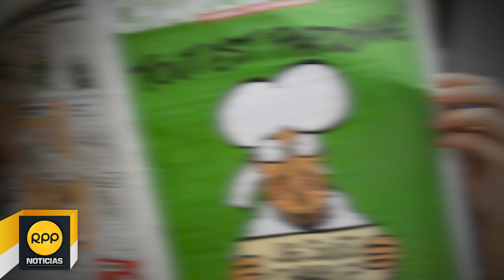Charlie Hebdo: Ejemplares se agotaron│RPP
El precio del último número del semanario satírico francés "Charlie Hebdo", el primero desde el atentado que sufrió el pasado miércoles, se disparó hoy en la reventa en internet, donde algunos usuarios han llegado a pedir por él hasta 2.800 euros.

Su venta en los quioscos se agotó a las pocas horas de salir a las calles y, pese a que su distribuidora, MLP, ha prometido una tirada excepcional de cinco millones de ejemplares durante las próximas dos semanas, no han faltado quienes han intentado hacer negocio con la revista.

Ofrecido por algunos usuarios a partir de 19 euros en páginas como "ebay", ese precio se multiplicó hasta los 80 en la cantidad finalmente aceptada por ciertos interesados.

La picardía por sacar beneficio de este ejemplar, apodado "el de los supervivientes", ha llevado también a que sea digitalizado y convertido en archivo PDF, lo que permite a quien lo ofrece venderlo tantas veces como se le requiera.

El interés de los usuarios se ha extendido también a algunos de los números inmediatamente anteriores del semanario, como el que sacó la semana pasada en portada al polémico escritor Michel Houellebecq, con una caricatura firmada por el director de la publicación, Charb, que resultó premonitoria.

Charb, asesinado junto a otras once personas -entre ellas tres de los principales dibujantes de la publicación- dibujaba a un yihadista bajo el texto: "Francia sigue sin atentados", tras el cual la caricatura del terrorista puntualizaba que todavía tenían hasta finales de enero para presentar sus "deseos para el nuevo año".

En ese caso, algunos usuarios han elevado la puja hasta por encima de los 5.000 euros, frente al precio oficial de tres euros que cuestan tanto este como el resto de números.
EFE
Más información: